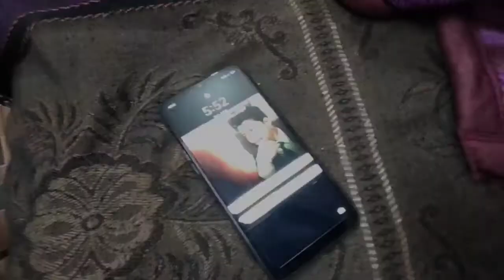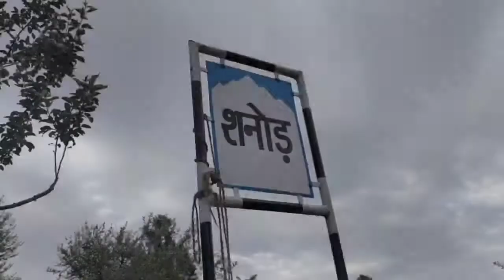पहाड़ों में बहुत ठंड है || Daily Vlogs || Mountain explorer hp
पहाड़ों में बहुत ठंड है 🥶 || mountain explorer hp

Daily vlogs

Hlo everyone
Good morning to all of you

Or ap mujhe Instagram pr bhi follow kr skte hai thank you so much.